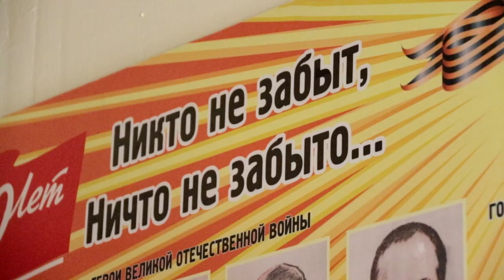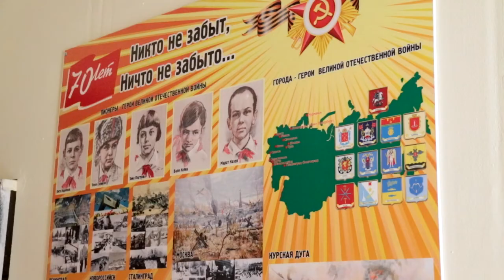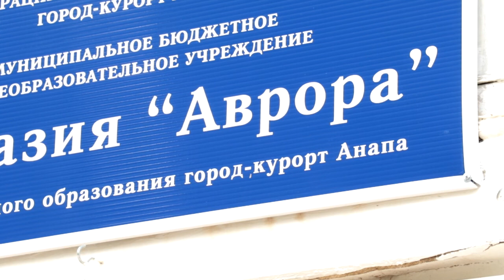В гимназии "Аврора" состоялся необычный урок